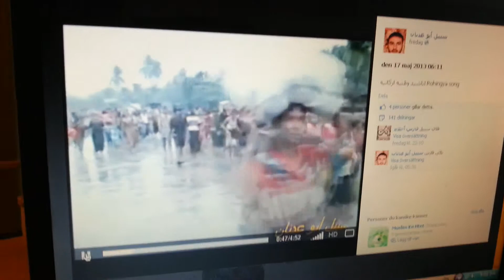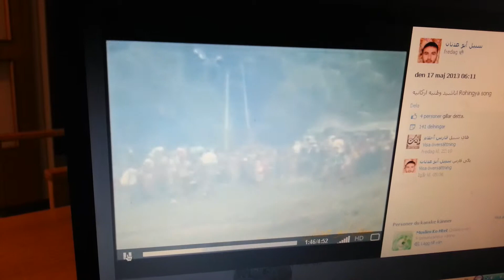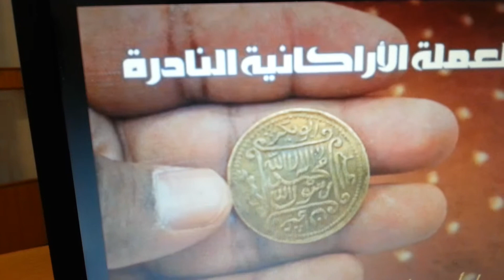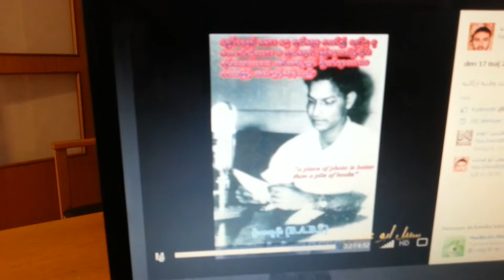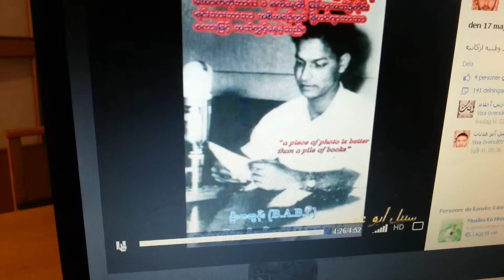Newzx. MSOB. Aye Tun.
Deadhead yet cherished.